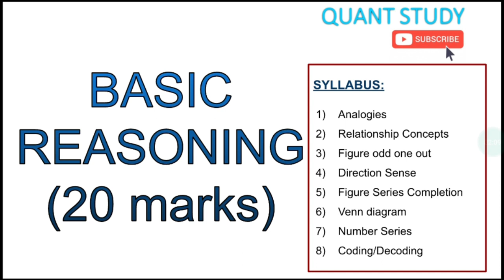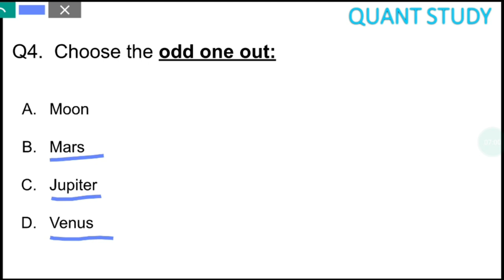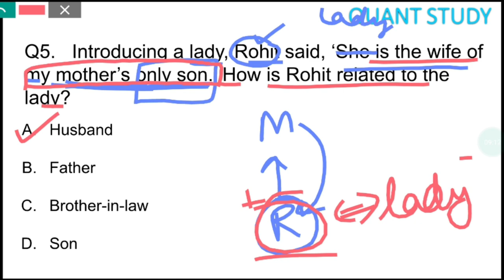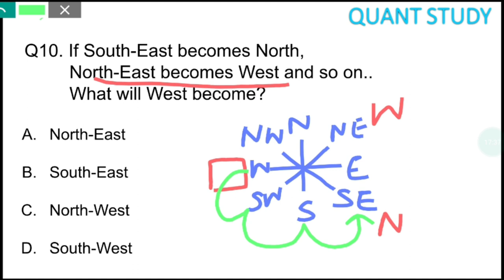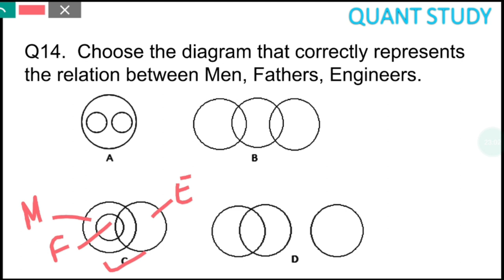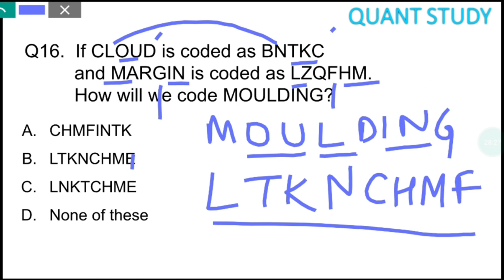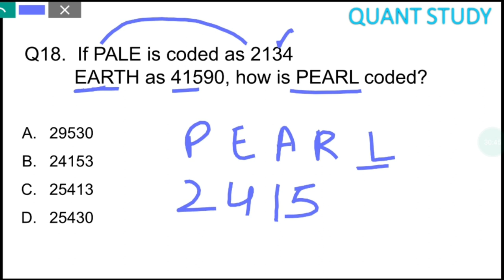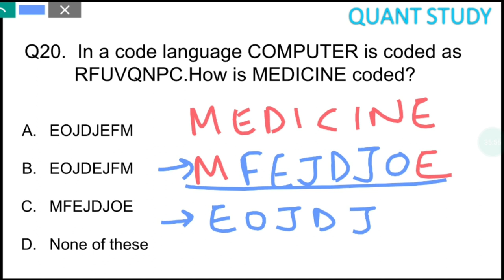EXPECTED PAPER - V WITH SOLUTIONS | BASIC REASONING | GOMINI MA'AM | JKSSB CLASS IV RECRUITMENT